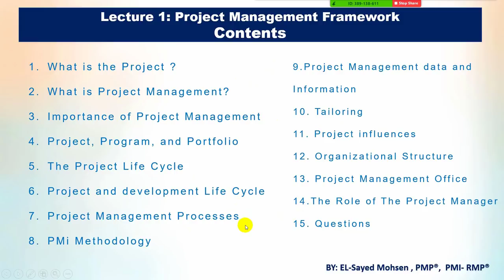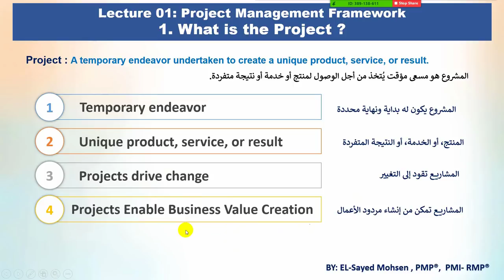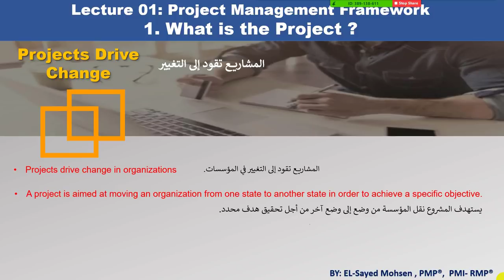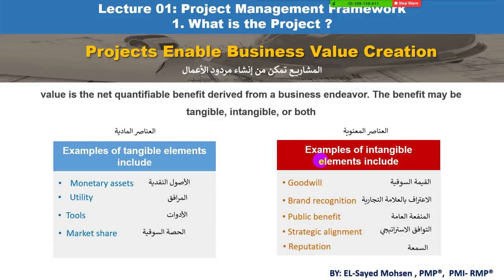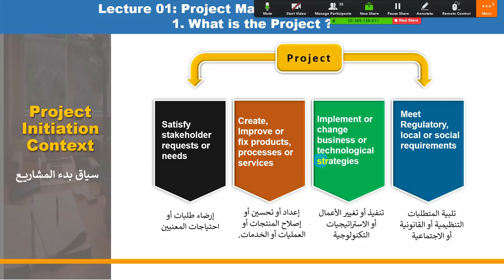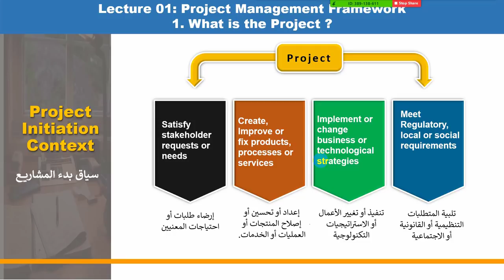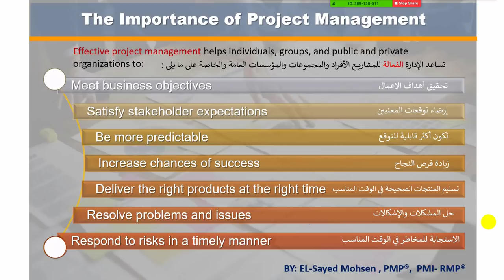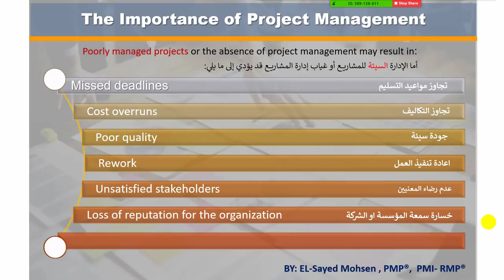Framework - Part ( 1 )